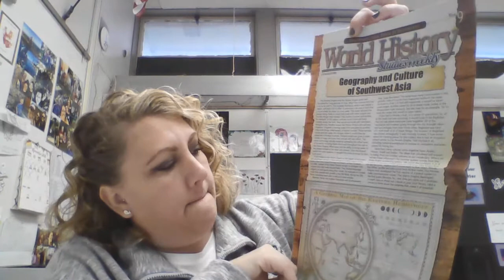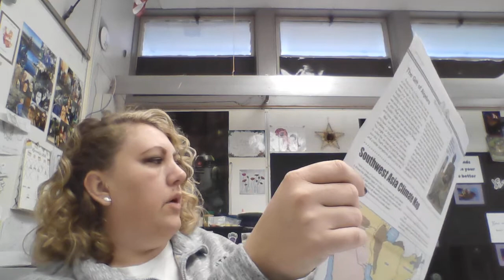11/17 History (Wk 13)